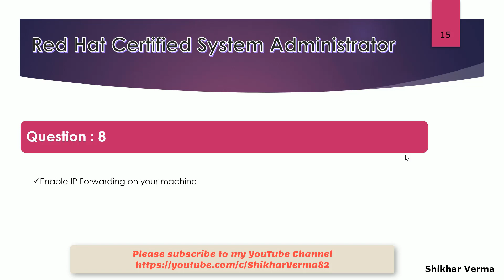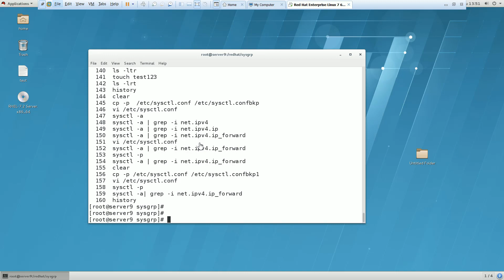Enable IP Forwarding - 8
An IT professional who has earned the Red Hat Certified System Administrator (RHCSA) is able to perform the core system administration skills required in Red Hat Enterprise Linux environments. The credential is earned after successfully passing the Red Hat Certified System Administrator (RHCSA) Exam (EX200)

Exam Code: EX200 (Red Hat Certified System Administrator (RHCSA) exam)

Duration: 2.5 Hours

Availability: On-site exam

Passing Score: A passing score is 210 out of 300 points

Language Exam: English

Sample Question Answer as shown below (Practice QA and Prep for RHCSA Exam)